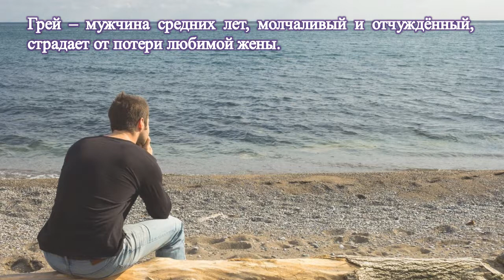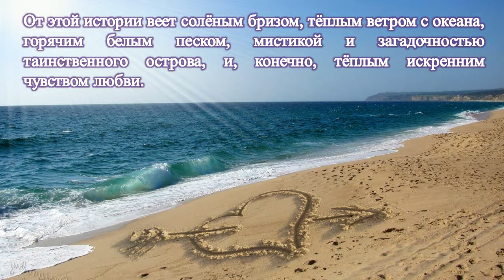Сара Джио "Назад к тебе"